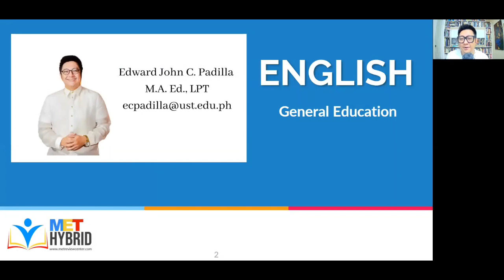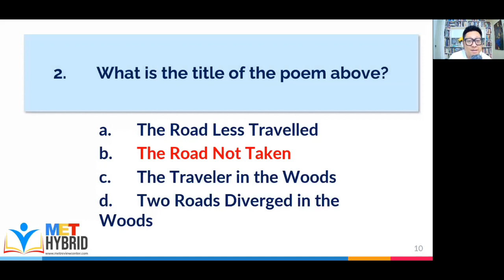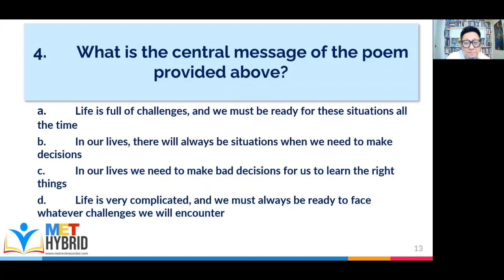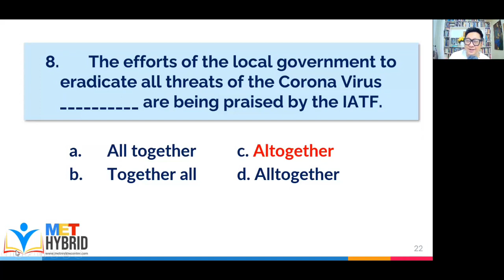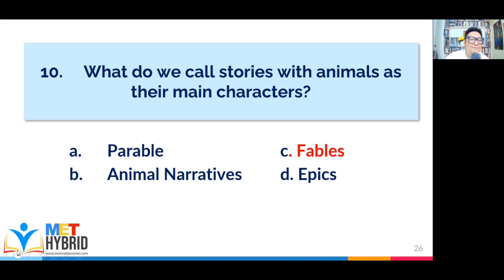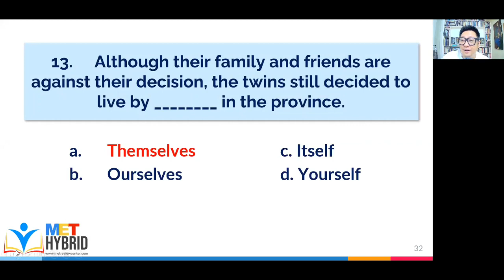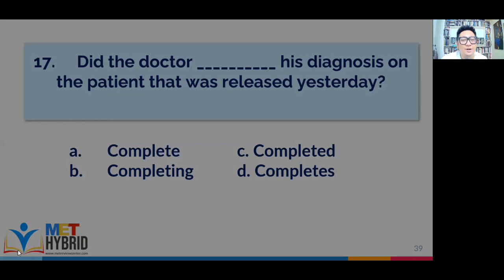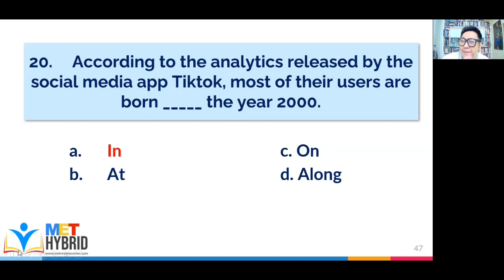CUT 2022 - ENGLISH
Competence Upgrade Techniques
Lecturer: MR. EDWARD JOHN C. PADILLA